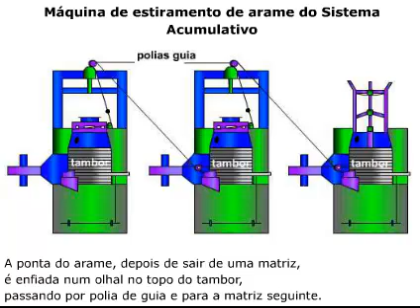Máquina de estiramento de arame do sistema acumulativo